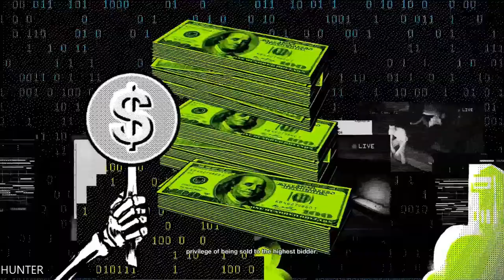Watch Dogs 2 Walkthrough Gameplay Part 5 LETS PLAY (1080P60FPS)